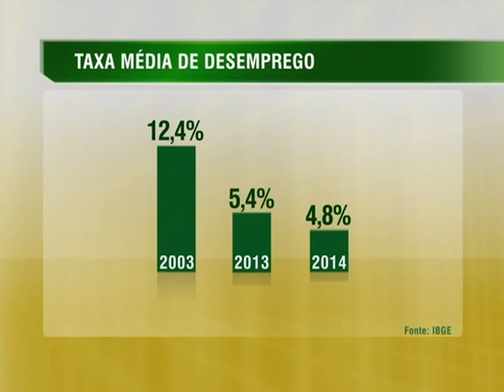Taxa de desemprego cai 4,3% em dezembro de 2014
NBR NOTÍCIAS - 29.01.15: Segundo Pesquisa Mensal de Emprego (PME) divulgada nesta quinta-feira (29), pelo IBGE, a taxa de desemprego diminuiu 4,3% em dezembro de 2014. O índice foi o menor de toda a série histórica pesquisada pelo instituto. A taxa média de desocupação foi estimada em 4,8% no ano passado, contra 5,4% em 2013. Nas seis regiões pesquisadas, a média anual de salários cresceu 2,7% em relação a 2013, alcançando R$ 2.104,16 mil.